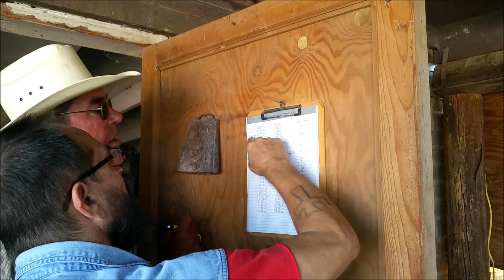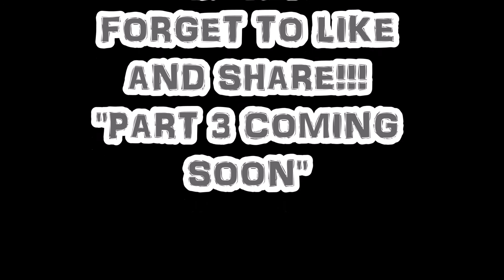Dezert Boy Ranch In The Making "Part 2"